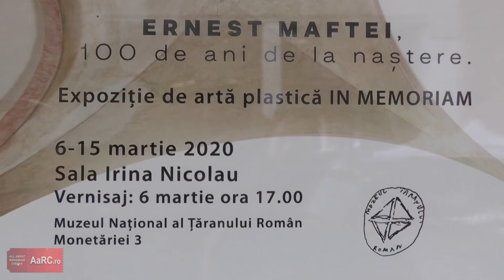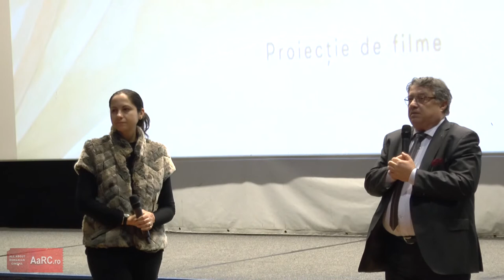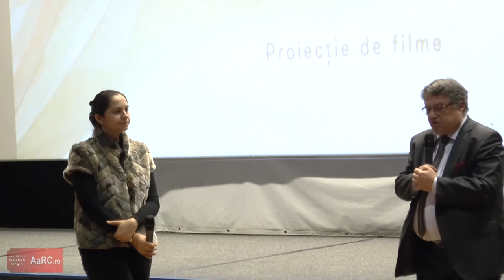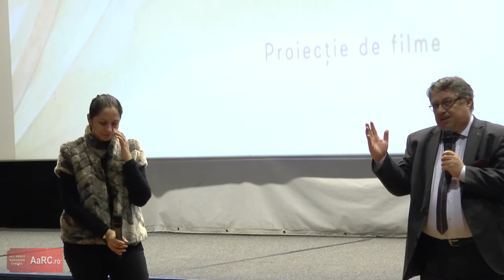Retrospectivă Ernest Maftei